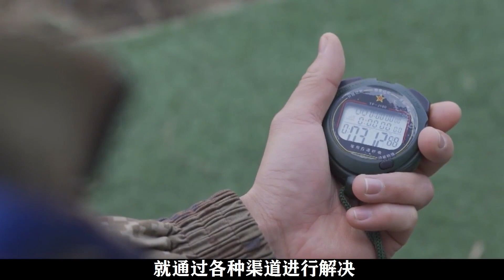2002年二炮軍官請假未歸，領導電話詢問，女兒：爸爸救人淹死了！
2002年二炮軍官請假未歸，領導電話詢問，女兒：爸爸救人淹死了！

 No.2 | 1972年張玉鳳懷孕，毛主席得知高興的發問：你這懷的是老二吧！